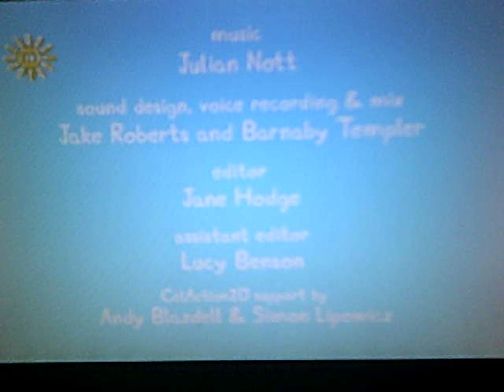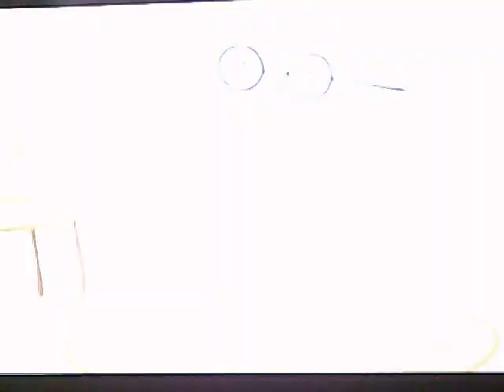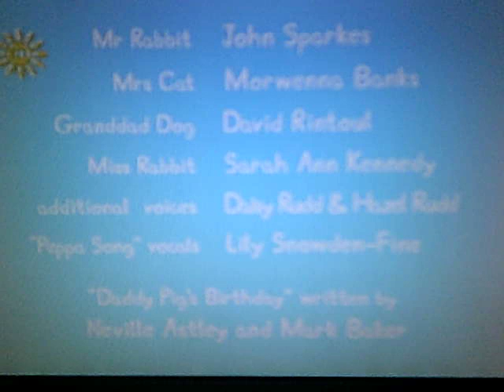Peppa Pig Stars and Daddy Pig's birthday